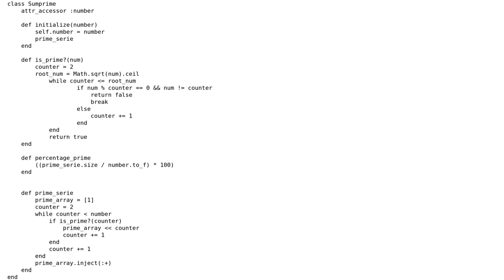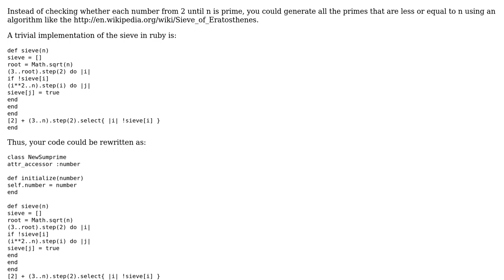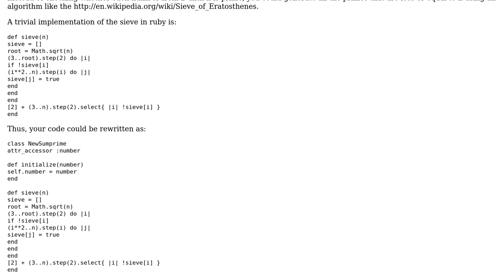Code Review: Project Euler #10 in Ruby - summation of primes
With thanks & praise to God, and with thanks to the many people who have made this project possible! | Content (except music & images) licensed under CC BY-SA | Music | Images & others | With thanks to user Jamal user egwspiti user Cyzanfar and the Stack Exchange Network Trademarks are property of their respective owners. You are responsible for your own actions.